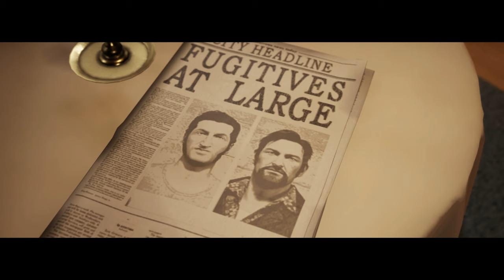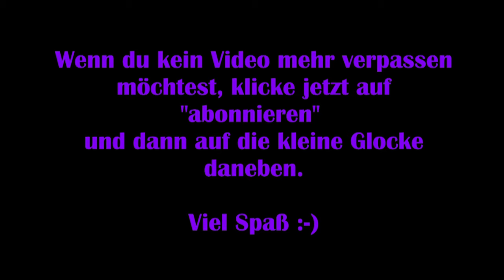A Way Out #08 – Jäger und Gejagte [Lets Play] [Deutsch] [Koop]